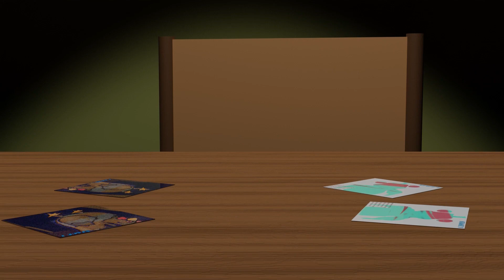A3 - Scream Jam ( EWTBOT: FULL EDITION version 3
I decided to upload original EWTBOT tracks as I am/was uploading EWTBOT continuation tracks. EWTBOT is the caretaker fandom project which is in its essence, a shitpost.